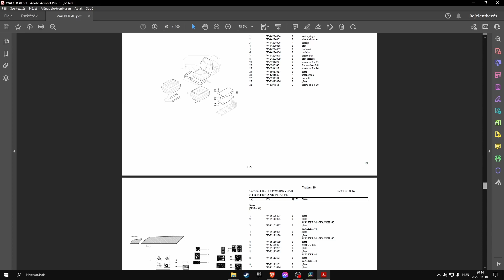Same Walker 40 parts catalog